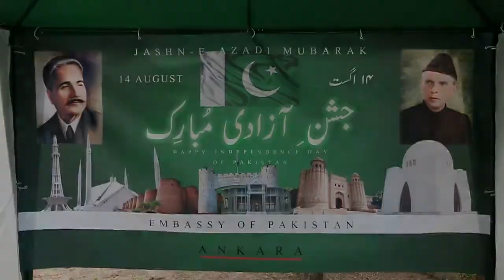Independence Day of Pakistan in Ankara 14 August 2016